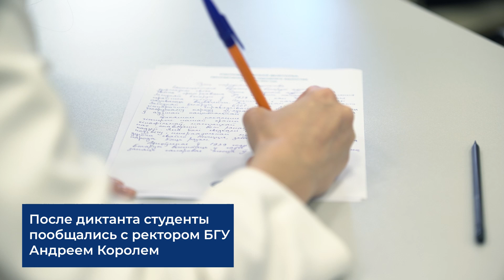В БГУ состоялся Республиканский диктант «Дзень народнага адзiнства»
Республиканский диктант, по словам Андрея Короля, является своеобразной формой приобщения разных поколений к единой исторической памяти
Заявленная тема диктанта продолжилась во время общения ректора со студентами
Свободный формат мероприятия позволил ребятам самим задать тон беседе, показать тематическое разнообразие вопросов, актуальных для современного поколения
В завершение встречи Андрей Король призвал студентов постоянно развиваться, ставить цели и созидать, а не просто воспроизводить